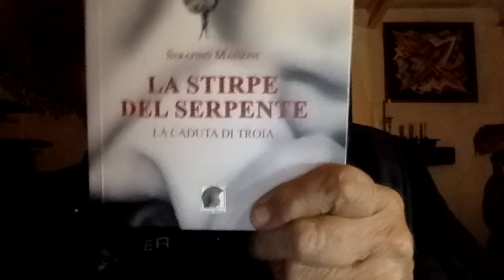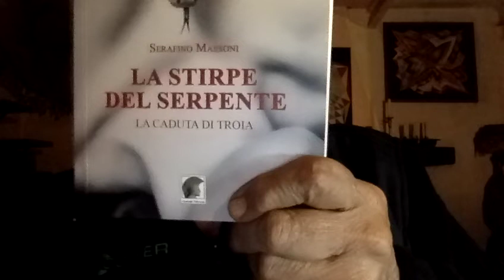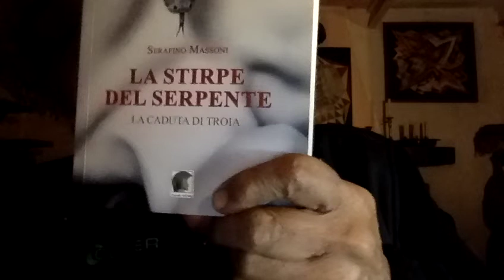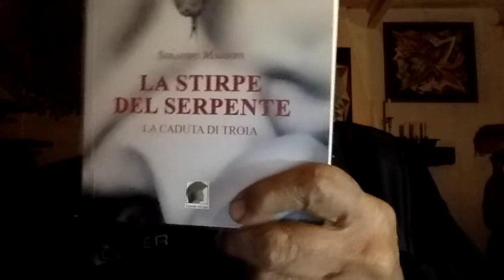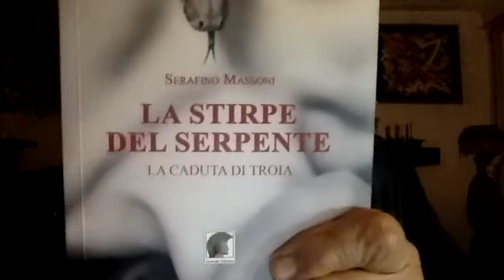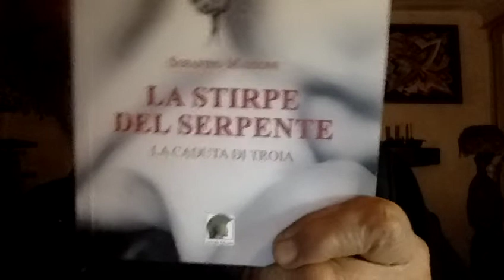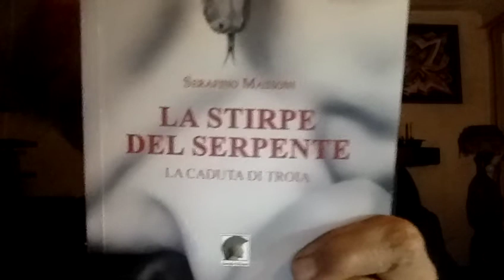La Scarpetta di Cenerentola & "La Stirpe del Serpente"